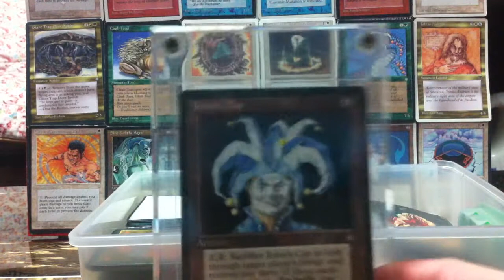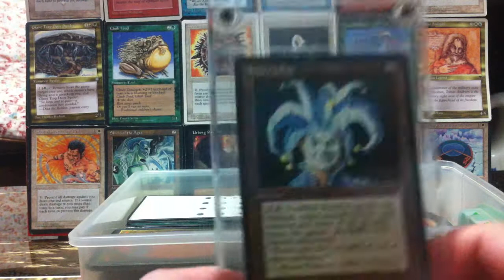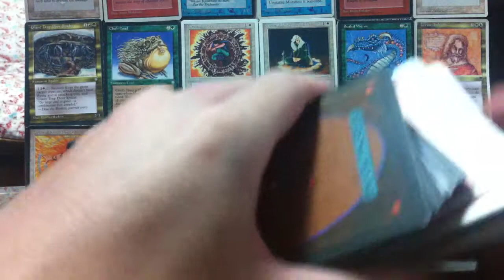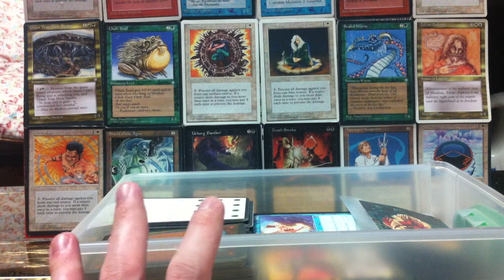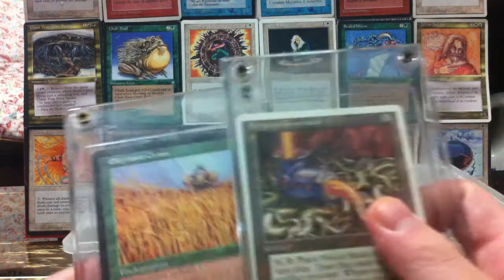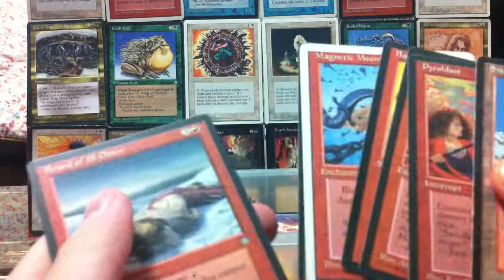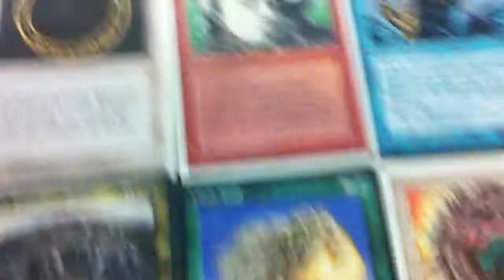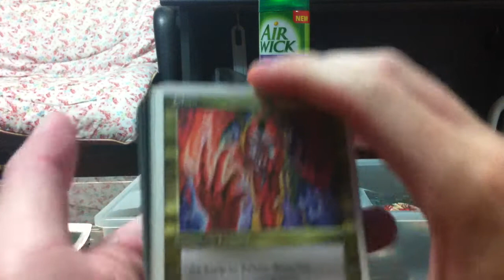Back in my day 02: My personal Rise and Fall in Magic the Gathering (Plus MTG curtains)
In the second story back in my day, I reminisce about that great card game of Magic the Gathering. From how I started in 1996, to how people reacted to the game as Satanic to its eventual end for me and the reasons why. (Plus some Curtain or Poster arts and crafts for your extra Magic cards.)